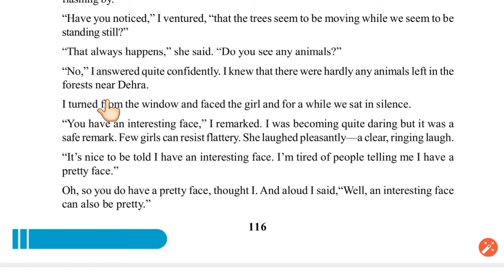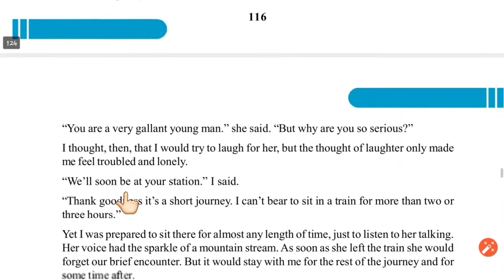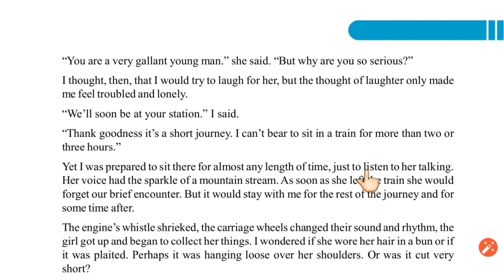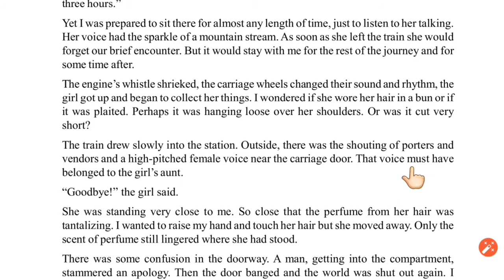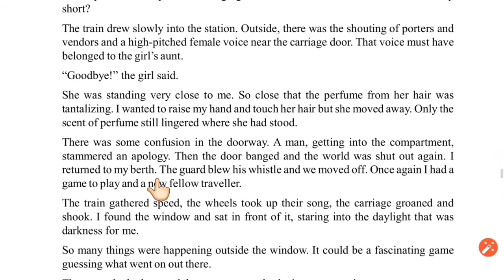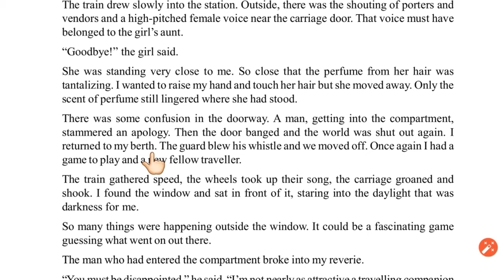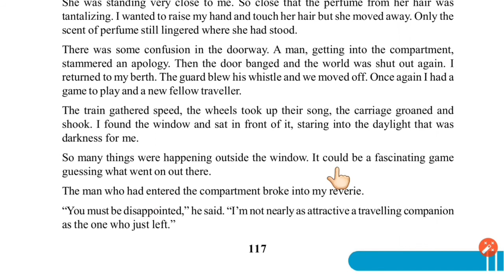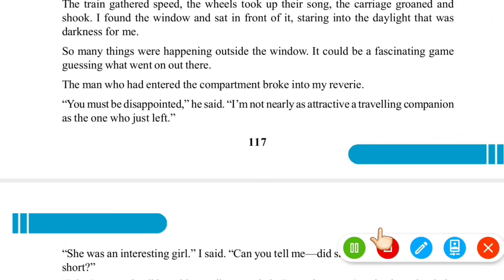The Eyes Have It (Part 2)| 9th English unit 4A CGBSE | FLIGHT ENGLISH READER -9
Here I have explained unit 4 reading A i.e. The eyes have it.